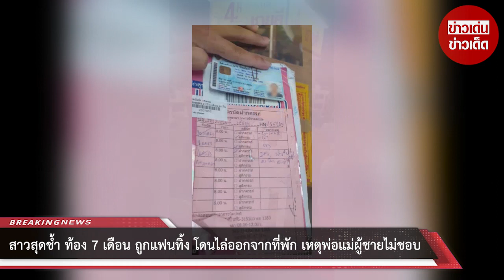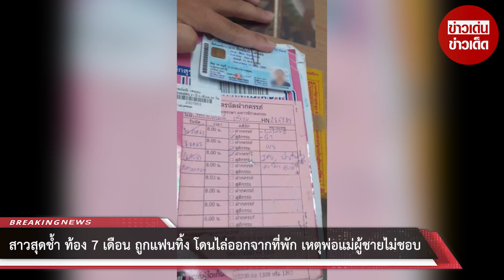สาวสุดช้ำ ท้อง 7 เดือน ถูกแฟนทิ้ง โดนไล่ออกจากที่พัก เหตุพ่อแม่ผู้ชายไม่ชอบ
ขอบคุณที่มา :
ขอขอบคุณข้อมูลจาก: